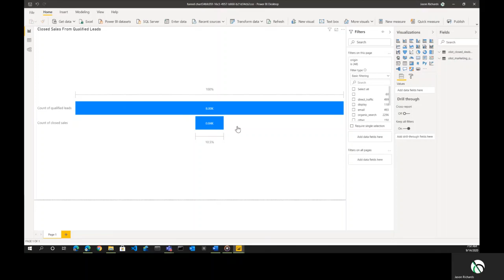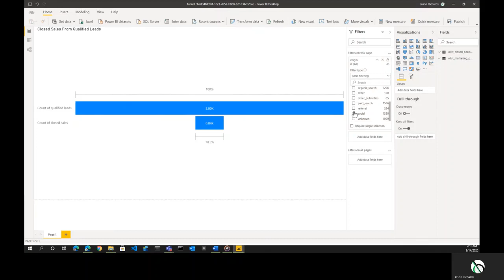Funnel Visualizations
Introduction to funnel visuals